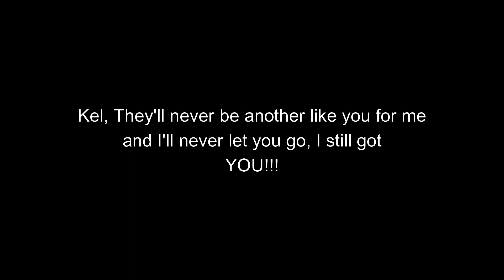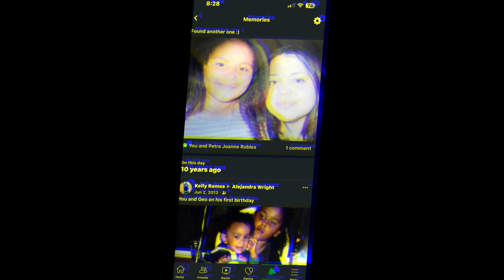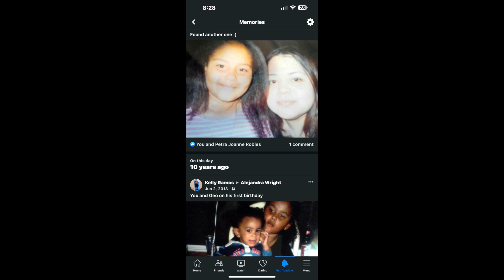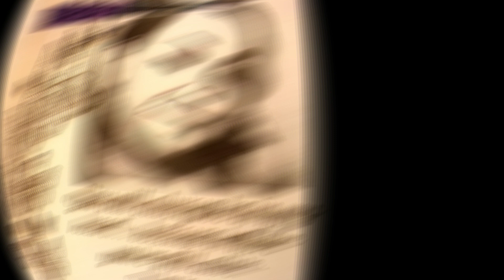Israelites:Legally Blynd - You 2015 {Extended Version} Dedicated To Racal "Kelly" Ramos, Love U Kel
Israelites:Legally Blynd - You 2015 {Extended Version} Dedicated To Racal "Kelly" Ramos 05/06/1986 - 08/22/2022